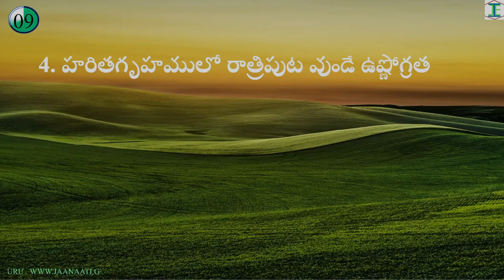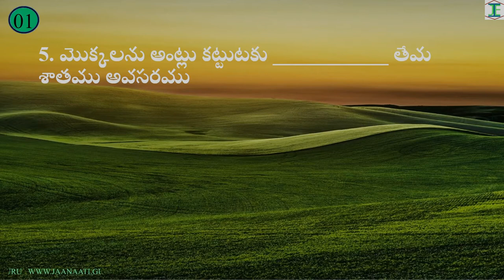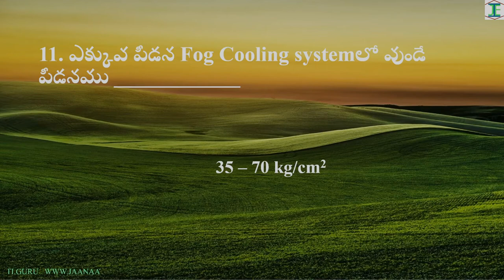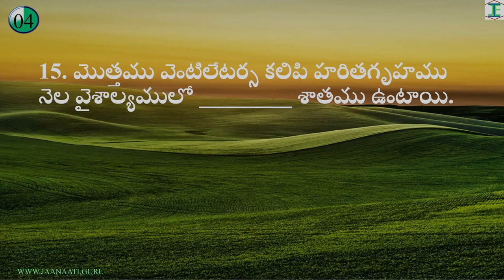Important Bits for Agricet from Greenhouse Technology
Important Bits for Agricet from greenhouse technology will be shown in this video